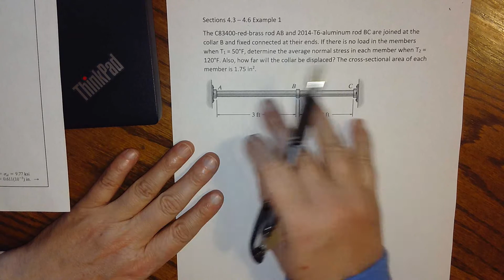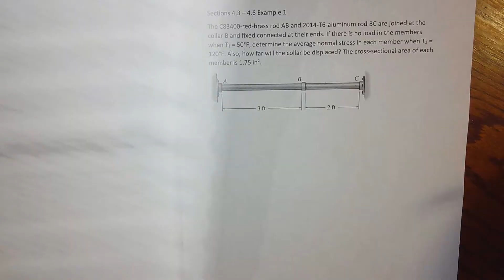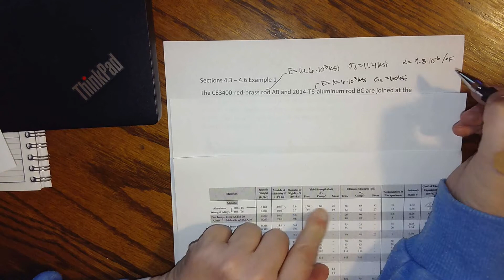ENSC 2143 Sections 4 3 4 6 Example 1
Indeterminate axial heat